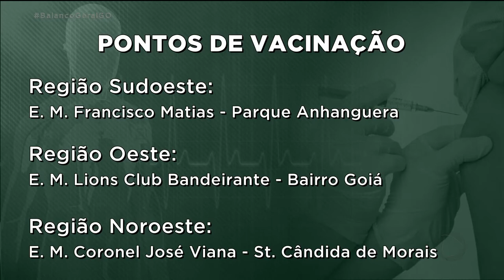COVID-19: IDOSOS COM 84 ANOS SÃO VACINADOS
TRÊS ESCOLAS E DOIS PONTOS DE DRIVE THRU ESTÃO REALIZANDO A VACINAÇÃO DOS IDOSOS ACIMA DE 84 ANOS. NESSES LOCAIS, A MOVIMENTAÇÃO ESTÁ TRANQUILA.